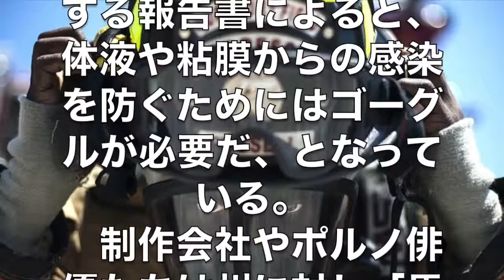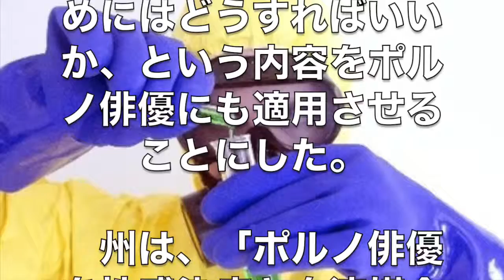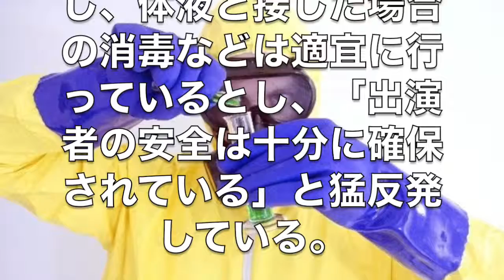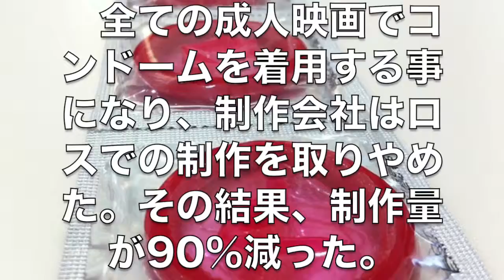ポルノ俳優 ゴーグル着用義務付け 性感染防ぐにはコンドームだけでは足りない 〜 カリフォルニア州規制案がフジテレビ「全力！脱力タイムズ」で取り上げられ話題に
2015年7月17日放送「全力！脱力タイムズ」で、全力解説員の一人、岸 博幸氏（元経産省官僚・経済学者）が放った言葉が印象に残った。

「カリフォルニアでは、ポルノ男優がコンドームどころか“ゴーグル”着用しなければいけない。」

さっそく調べてみた。
そこでクリーンヒットしたのが、以下の記事である。

ポルノ俳優にSEXシーンでのゴーグル着用義務付け　感染防ぐにはコンドームだけでは足りない

  米国カルフォルニア州で、ポルノ俳優は性行為を撮影する際に、顔にゴーグルを着用しなければならない、という新規制案が発表されたという。

  同州労働安全衛生基準委員会（OSHA）がまとめた性感染症に関する報告書によると、体液や粘膜からの感染を防ぐためにはゴーグルが必要だ、となっている。制作会社やポルノ俳優たちは州に対し「馬鹿げている」「業界が潰れる」などと反発しているという。

◆ポルノ俳優を性感染症と血液媒介病原体から守る

　「ワシントンポスト」の2015年5月29日付け電子版などによると、ポルノ俳優の顔にゴーグルを着用させるという案が出たのは15年5月下旬に発表されたOSHAの報告書がきっかけで、一般市民を性感染症から守るためにはどうすればいいか、という内容をポルノ俳優にも適用させることにした。

　州は、「ポルノ俳優を性感染症と血液媒介病原体から守る」と発表し、その規制の中にコンドームとゴーグルの着用があったのだ。

　同氏は09年に男優にコンドームを付けさせることをOSHAに提案し、12年にはコンドーム着用法案の設立に尽力した。

　法案は一部の地区を除き破棄されたものの、今回は新たにコンドームに加えゴーグルを着用させるようにと動いた。
　なぜゴーグルなのかというと、目からの感染を防ぐためだ。
　もっとも、今回出された規則には、「すべての体液は感染の可能性材料と見なされなければなりません」とあることから、体液が出る部分や粘膜を全て「覆う」ことが基本のようで、ゴーグルはその象徴として提示されたともいえる。

この州の発表に制作会社やポルノ俳優は大反発している。
　制作者サイドはこれに対し、14日置きに感染症の検査を実施し、体液と接した場合の消毒などは適宜に行っているとし、「出演者の安全は十分に確保されている」と猛反発している。

◆男優がコンドームを付けたら制作が9割減

　そして、こうした規制は現実性のない「バカげたこと」であり、性行為が始まるシーンの前にいきなりゴーグルをかければ、視聴者の気分が削がれてしまうし、「医療現場のようになってしまう」と主張する。
　アメリカではカリフォルニア州とニューハンプシャー州だけが成人映画製作を許可されていて、数十年に渡り成人映画の多くがカリフォルニア州で制作されてきた。

　2012年にカルフォルニア州でコンドーム着用法案が出て、この時はロサンゼルスが受け入れた。
　全ての成人映画でコンドームを着用する事になり、制作会社はロスでの制作を取りやめた。その結果、制作量が90％減った。
　そうした過去の例もあり、ゴーグル着用が義務付けられることになれば、州の一大産業であるポルノ産業が離れて行き、州の財政にも打撃を与えることになるだろう、などといった反対意見が「ワシントンポスト」などに掲載されている。